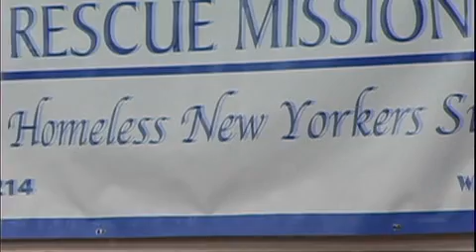New York City Rescue Mission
Happy Thanksgiving New York City Rescue Mission